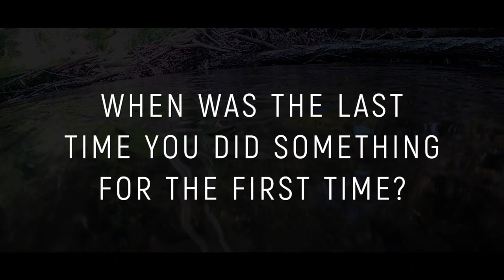"The First" - A Fly Fishing Short Film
In this video I document my love for "first" memories and my first trout ever on a fly rod.

⬇️⬇️⬇️  FAVORITE  GEAR I USE!   ⬇️⬇️⬇️
Archery Target
Bow Sight
Another Amazing Sight

- Film Equipment -
Fourth Arrow Camera Arm
Camera I use
Primary Lens
Secondary Lens
Drone I use